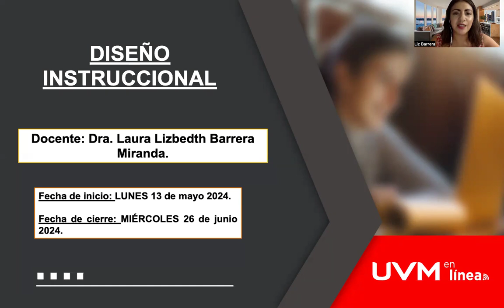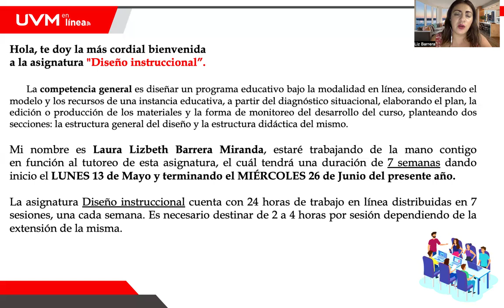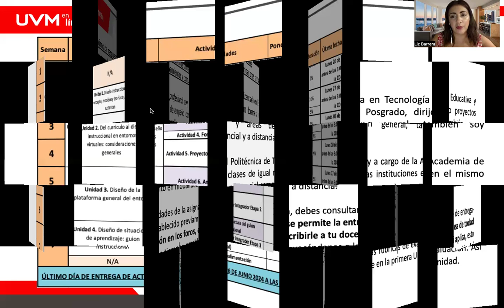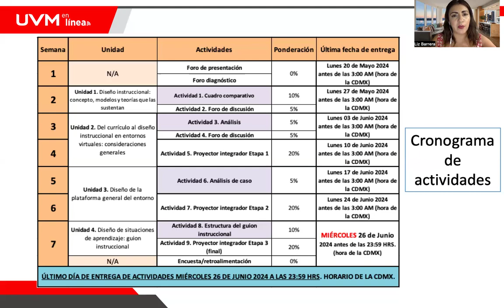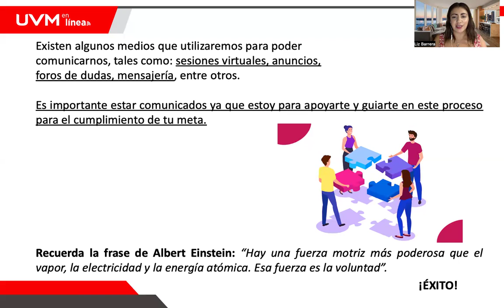BIENVENIDA ASIGNATURA DISEÑO INSTRUCCIONAL UVM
Docente: Dra. Laura Lizbeth Barrera Miranda.
Materia: Diseño instruccional
Universidad del Valle de México
Licenciatura en Educación